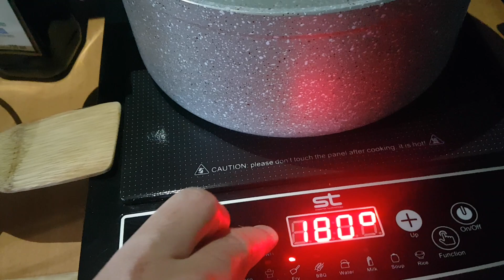Kesinlikle Tavsiye Ettiğim Bir Lezzet Etli Soğan yahnisi tarifi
Soğan yahnisi Türk mutfağının en sevilen lezzetlerinden biridir. Genellikle sadece soğanla yapılsa da ben içerisine biraz farklılık kattım.

malzemeler

yarim kilo kuşbaşı kırmızı et
9 adet soğan
küçükse daha fazla koyabilirsiniz
zeytinyağı yarim çay bardağı
1 kaşık salça
1 adet kapya biber
3 dış sarımsak